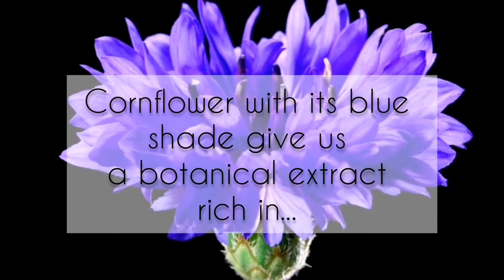Méditerranée Line - Cornflower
Shades of blue shine amid the dust and shadow revealing the light beauty of nature.

Cornflower is a magnificent wild plant with a clear blue flower used in cosmetics for its excellent moisturizing properties.
This botanical extract can be used for personal care formulations specially designed for eye contour area or dry, sensitive and redness skin.